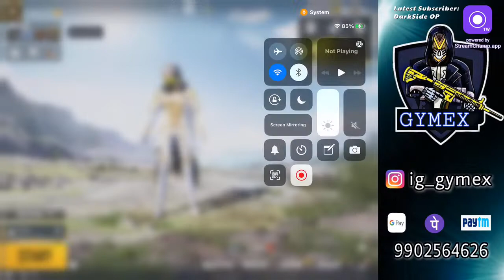BGMI KANNADA LIVE GAME PLAY | CUSTOM ROOMS |ಕನ್ನಡದಲ್ಲಿ Pubg Mobile GYMEX IS LIVE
I'm GYMEX YT

Apple​ iPad 7TH Generation (2019) Wi-Fi Brand
AppleDimensions (mm)=250.60 x 174.10 x 7.50
Weight (g)=483.00Removable
battery=No Space
GrayDisplay Screen size (inches)=10.20
Touchscreen =Yes
Hardware Processor make =Apple A10 FusionInternal
 storage  = 32GBExpandable
storage = NoCameraRear
camera = 8-megapixelFront
camera = 1.2-megapixel
ConnectivityWi-Fi =YesWi-Fi
standards supported = 802.11 a/b/g/n/ac
Bluetooth = YesBluetooth
version = 4.20
Headphones = 3.5mmSensors
Accelerometer= YesAmbient light
sensor = Yes
Gyroscope = Yes
Barometer  = Yes